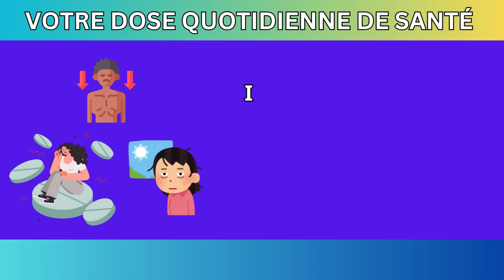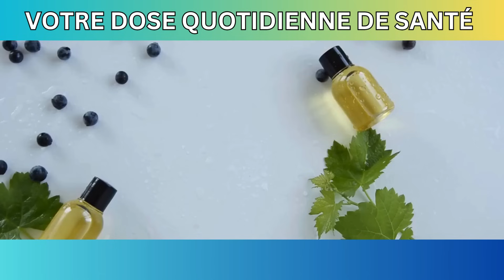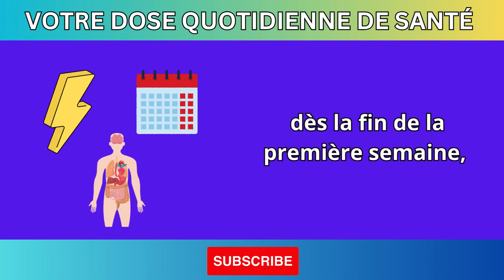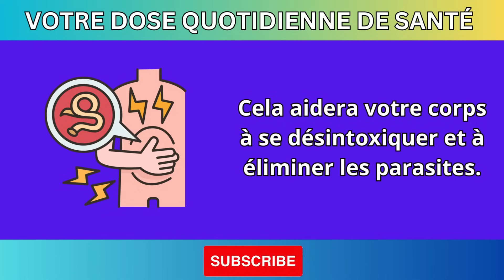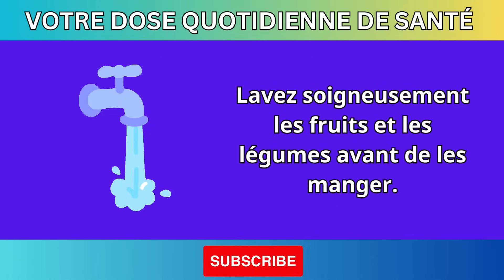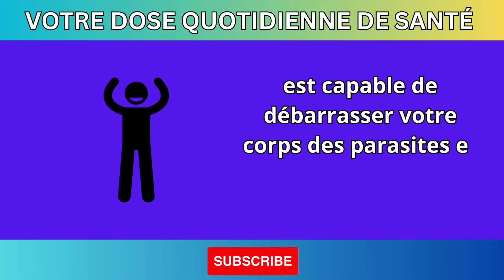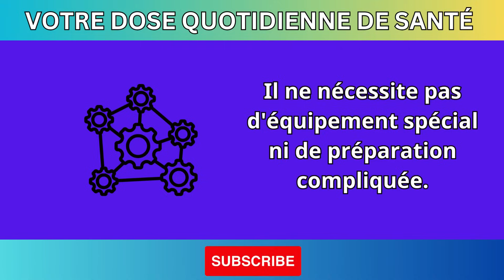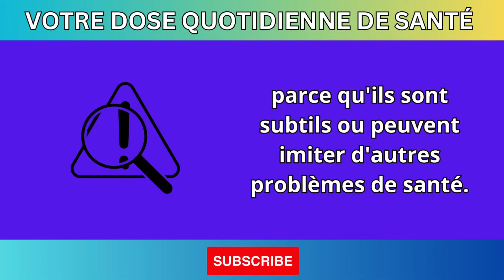Seulement 2 cuillères... Expulsent tous les vers et parasites de votre corps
Découvrez comment seulement 2 cuillères de cet ingrédient naturel peuvent expulser tous les vers et parasites de votre corps. Dans cette vidéo, nous explorons un remède simple et efficace pour améliorer votre santé digestive et éliminer les parasites nuisibles. Apprenez comment intégrer ce remède dans votre routine quotidienne pour retrouver bien-être et énergie.